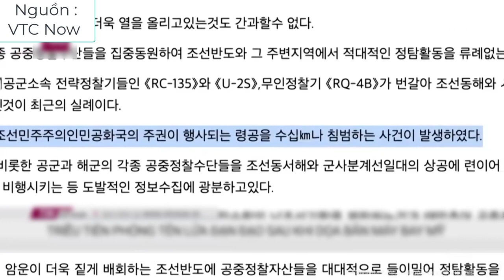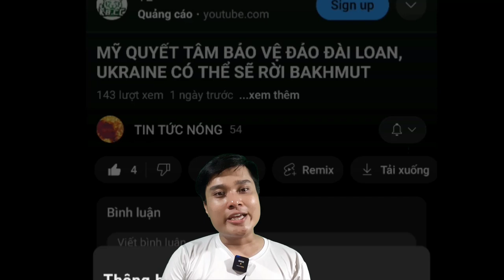Nỗ Lực Của Ukraine Vây Hãm Lính Nga Tại Bakhmut. Mỹ Quyết Tâm Bảo Vệ Đài Loan Đến Cùng.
Đây là kênh youtube chuyên về các video tin tức nóng chọn lọc trong ngày. Cả nhà hãy ủng hộ kênh bằng các cho kênh 1 like, chia sẻ, đăng ký và bật chuông để nhận thông báo khi kênh ra video mới nhất nha. Trong video có sử dụng ảnh tư liệu nhưng để tôn trọng tác giả mình đã che mờ lại nên cả nhà thông cảm nha. Cảm ơn cả nhà nhiều ạ.